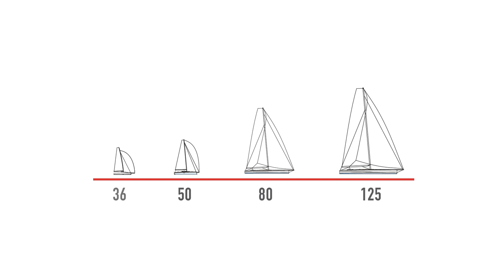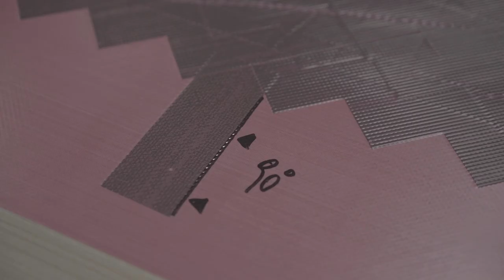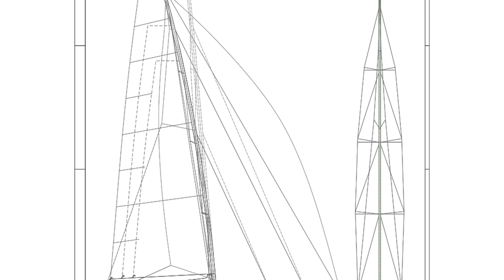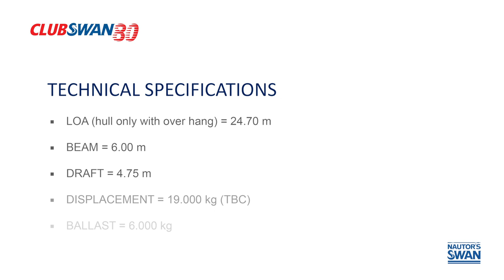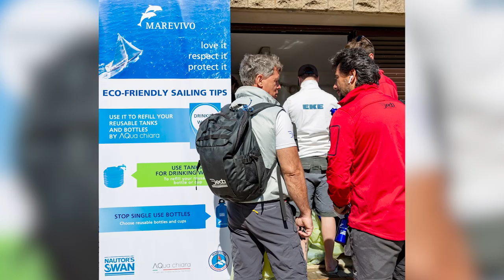ClubSwan 80 Construction Series: Episode 1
ClubSwan 80 Construction Series:
hear from Enrico Chieffi, Nautor Group Vice President, and Marcello Persico, Persico Marine President, all the insights about the first phase of the construction of this amazing new member of the ClubSwan family.